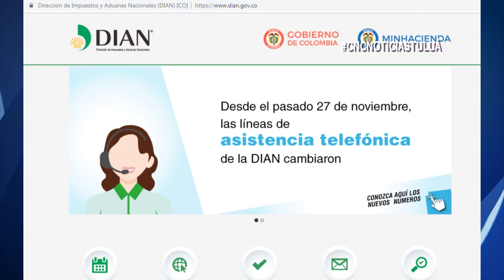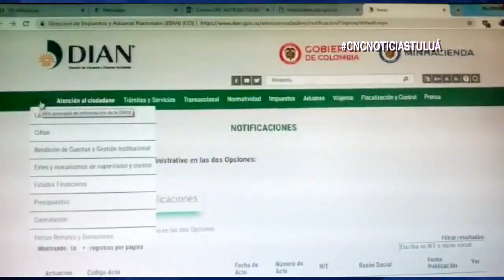La DIAN denuncia falso mensaje que llega a los celulares